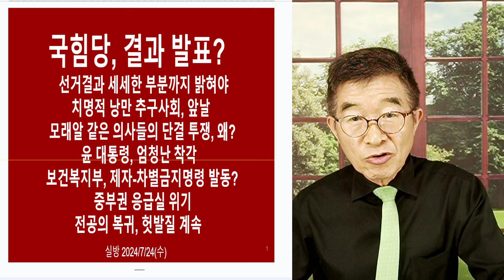국힘당, 쿵짝쿵짝 행사 / 수준에 맞게 치뤄진 행사 / 선거는 '준비, 투표, 개표, 검증' 4가지 요소로 이루어진다 / 검증할 수 없는 선거, 팩트 [공병호TV]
Bitcoin : 3MTW849AkP2ftLeSK2teZHMmzLu7Z83s9U